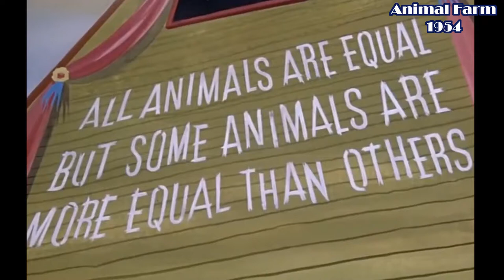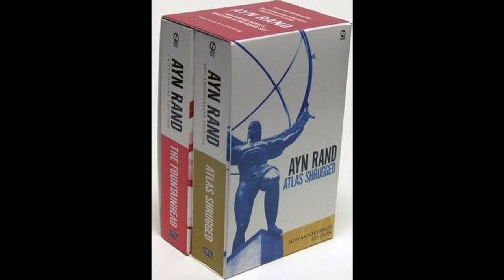The Dystopian Tail of Paw Patrol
Look, I didn't go watching Paw Patrol of my own Volition. Or well, I did to make this video, but originally, no. Why would I just watch Paw Patrol?

I can be found on Twitter @AmyBTG_89